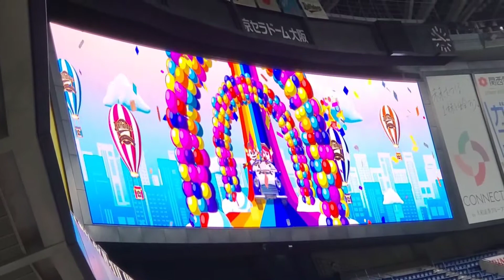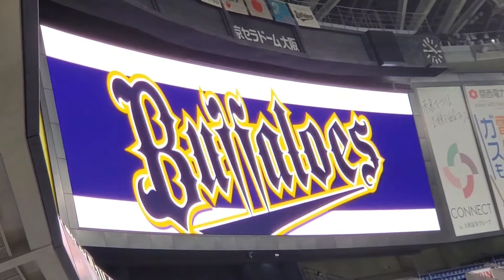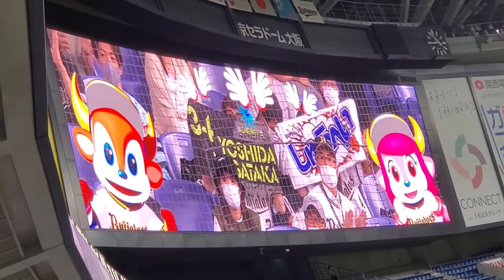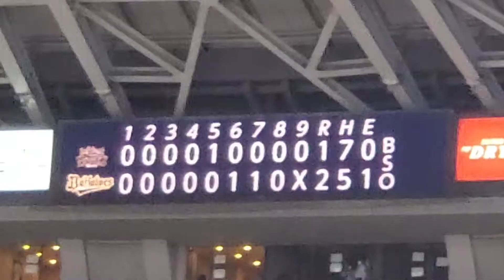20211001 ｵﾘｯｸｽ･ﾊﾞﾌｧﾛｰｽﾞ勝利試合後に流れる球団歌｢SKY｣ BsGirlsﾊﾞｰｼﾞｮﾝ@京ｾﾗﾄﾞｰﾑ大阪･ﾚﾌﾄ外野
【｢SKY｣／BsGirls】